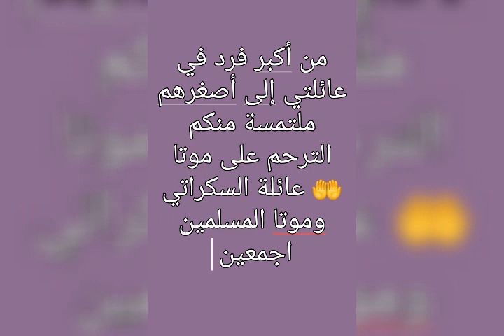😘صلة الرحم🌹🌹 🏘 لعائلة السكراتي 🌹🌹🌹🌹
🤩🤗اتمنى ان يشاهدها كل من يحمل هدا النسب و نحيي بعضنا من جميع اقطاب الكون🌏🌍